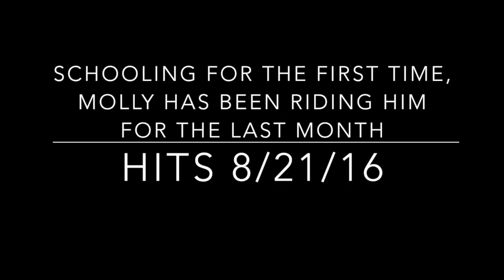USDF Sport hores application schooling video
This video is about Schooling video